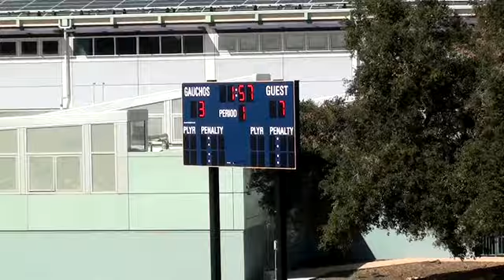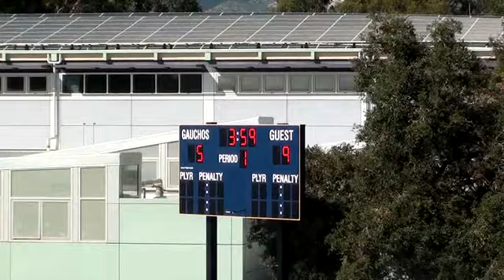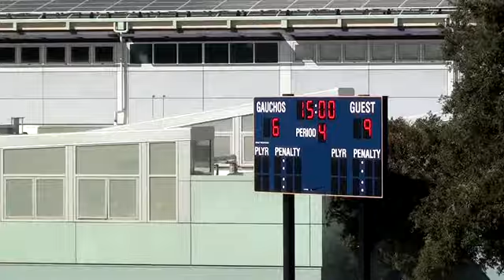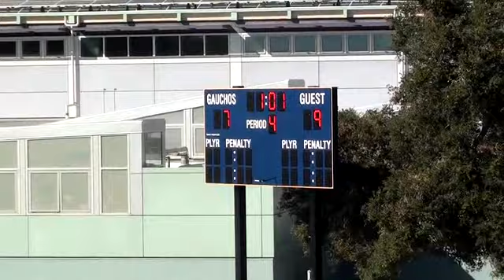ASU vs UCSB, MCLA Lacrosse 2015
ASU Lacrosse @ UC Santa Barbara 2015-28